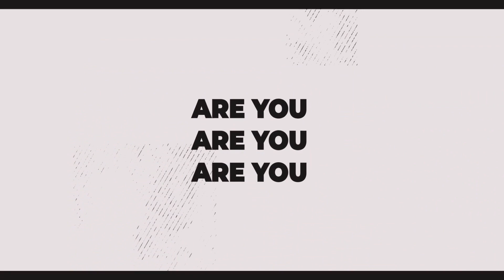When should you tell your team you are considering a sale? - Alaris Acquisitions